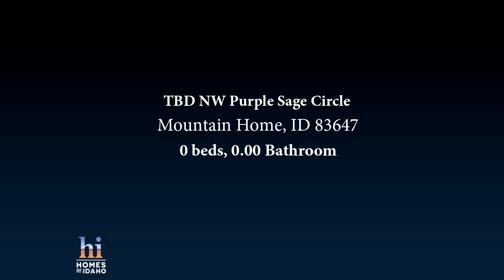Residential for sale - Lot 13 NW Purple Sage Circle, Mountain Home, ID 83647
Don't miss your chance to build your dream home with Nuno Homes! Choose from a variety of customizable floorplans to build a home that is perfect for you. Photos included to provide example of Nuno Homes' beautiful craftmanship and meticulous attention to detail. At just over an acre (1.044ac) this corner lot gives you plenty of room to build your new home and create your perfect outdoor oasis.  Enjoy country living in this brand new rural neighborhood while still being close to Mountain Home, and a quick 45 minute drive to all the amenities of downtown Boise. Final price TBD based on buyer selections.

Bedrooms: 0
Bathrooms: 0.00
Square Feet: 0
Price: $745,000